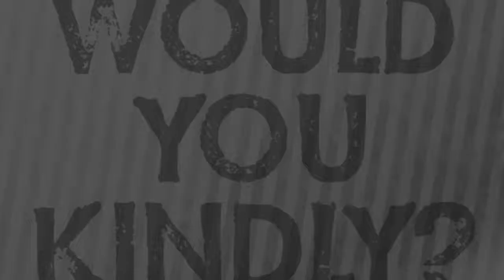The Game Machine: Killer Is Dead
Thanks to DefunctGamer for lending his talent in this episode! Checkout his channel its one of the most unique gaming channels out there.